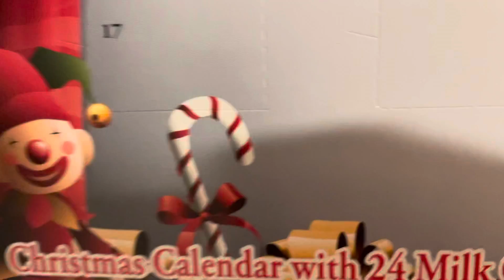Vlogmas Day 11 2021